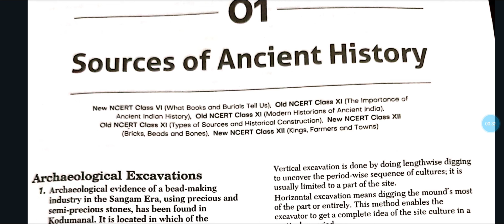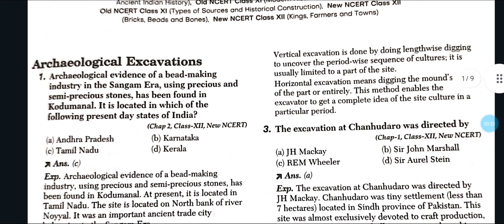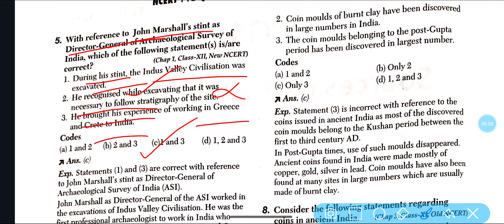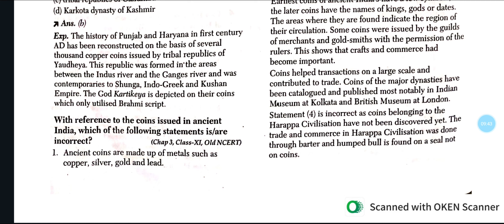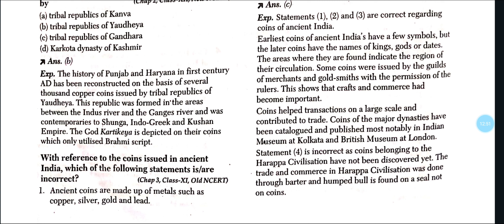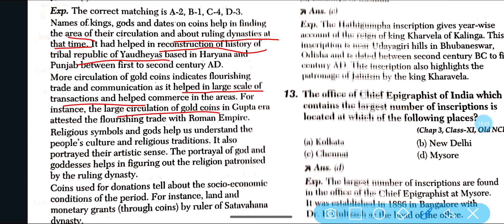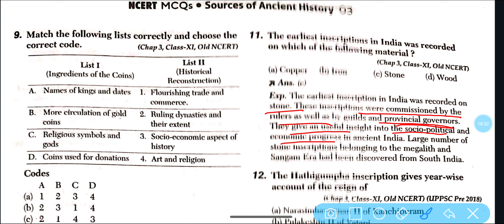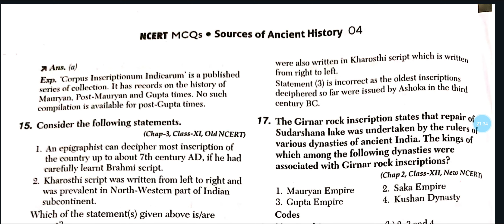Sources of ancient history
ncert#sources of ancient history #biharsipahi